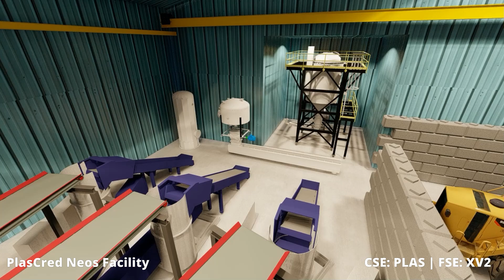Plastic Waste, Meet Your Match | Neos Facility by PlasCred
Take a 3D tour of PlasCred’s Neos Facility in Alberta’s Industrial Heartland. Designed to process 100 tonnes/day of plastic waste into 500 barrels/day of Renewable Green Condensate™, with minimal sorting and maximum impact.

✅ AI-optimized with Palantir Foundry
✅ Located at CN Rail’s Scotford Yard Alberta
✅ Powered by circularity, built for scale

📈 CSE: PLAS | FSE: XV2